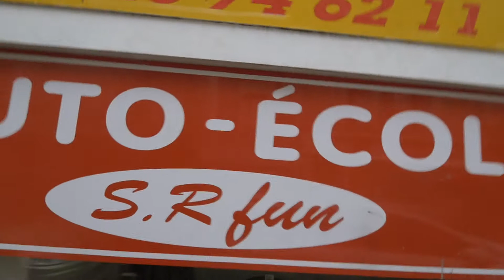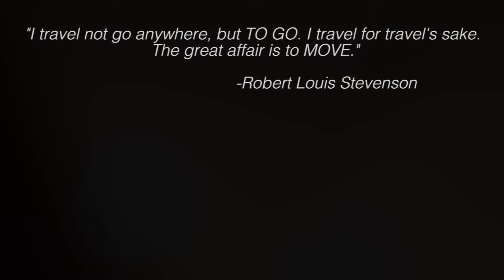Secret Passageways in Europe. . .